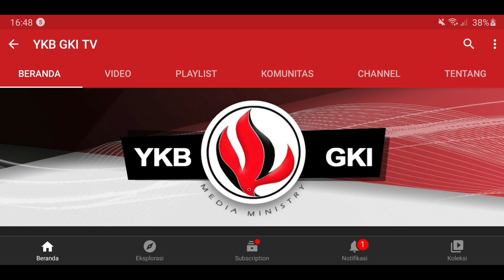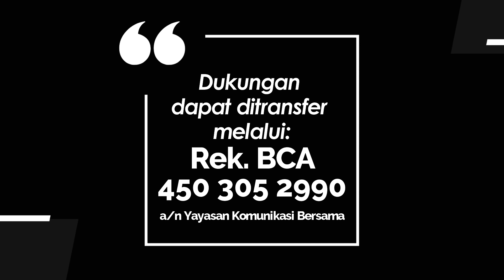JENDELA HATI 704 - MEWARISKAN IMAN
Renungan Harian Lansia “Jendela Hati” untuk hari Selasa, 4 April 2023
Berjudul : Mewariskan Iman
Didasarkan pada : Matius 18:20
Dibawakan oleh : Pdt. Em. Andreas Gunawan dari GKI Beringin Semarang.